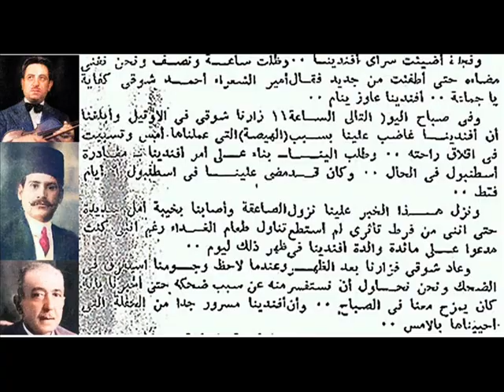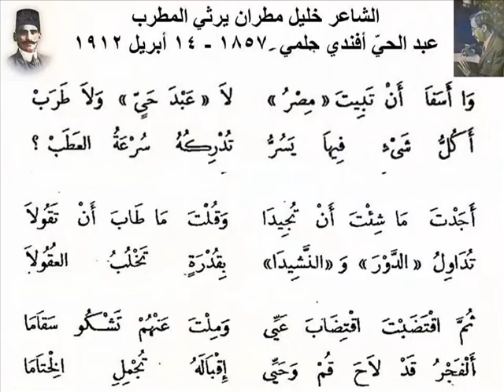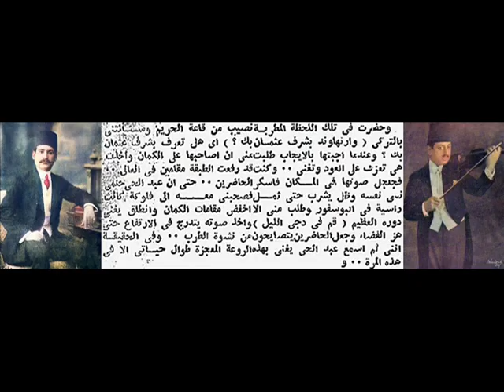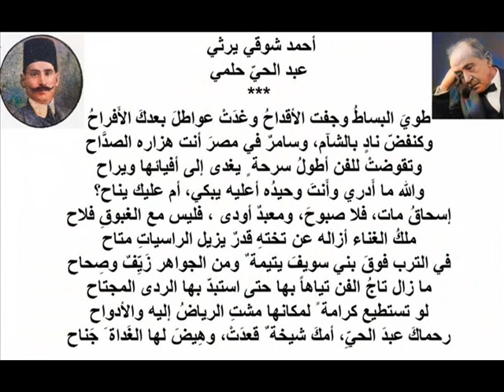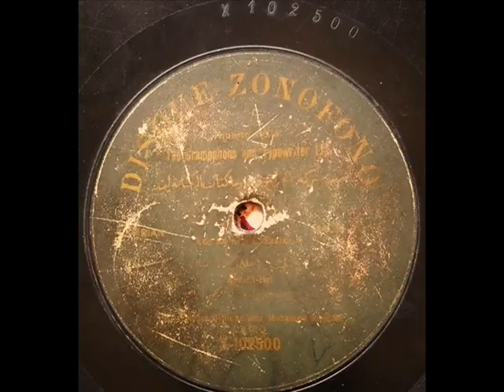عبد الحيّ حلمي دور قدّ ما أحبّك + ليالي سيكاه + كمان سهلون نهاوندراست على الزونوفون عام ١٩٠٦